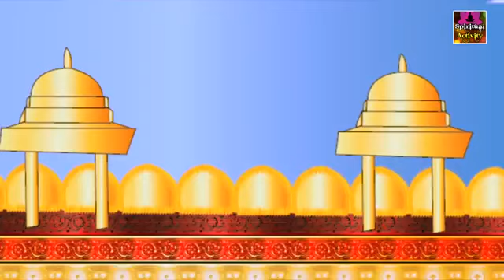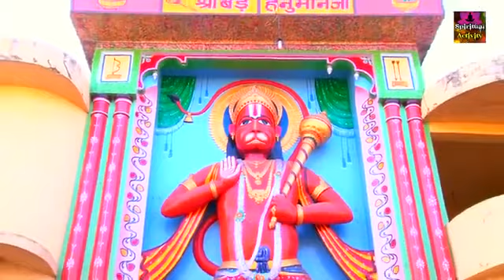Sunderkand jy siri ram